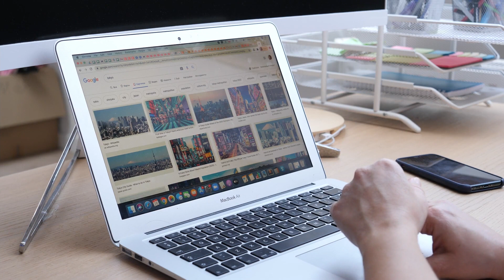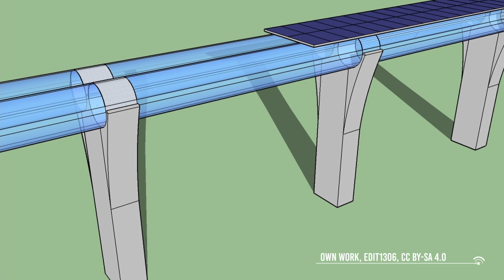How Elon Musk Is Changing The Future Of Mankind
Elon Musk has changed the world in many ways. He is known for being the head of Tesla Motors, SpaceX and SolarCity. His companies have made it possible to travel around Earth without consuming fossil fuels, going into space, or harnessing solar power.

Elon's work with Tesla helped bring electric cars to mainstream markets across North America and Europe. With his company SpaceX, he has been able to make access more affordable for private citizens who want to explore deep space and now they are looking at how they can colonize Mars! As The CEO of his company SpaceX, he has made investment decisions that change the course of history for many generations to come.And then there's SolarCity which helps families be less dependent on electricity from traditional utilities that may not always be reliable or affordable. All these innovations have led him to become one of the most influential people in our time.
“Transforming the future”, this is the term we often hear from companies. But we all know that's marketing.

Credits: Ron Miller
Credits: Mark A. Garlick / MarkGarlick.com
Credits: Nasa/Shutterstock/Storyblocks/Elon Musk/SpaceX/ESA/ESO
Credits: Flickr

Video Chapters:
00:00 Introduction
01:46 Transforming the future
02:32 SpaceX
03:19 Space Shuttle
04:43 Space Travel
05:42 Delivery
06:43 Hyperloop
07:33 Boring Company
08:03 Flying Cars
08:43 Tunnels
10:50 Human Intelligence